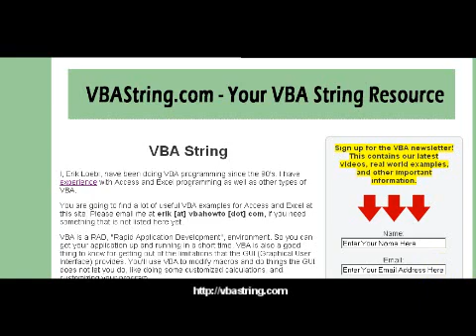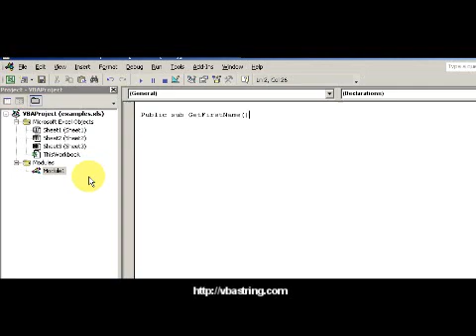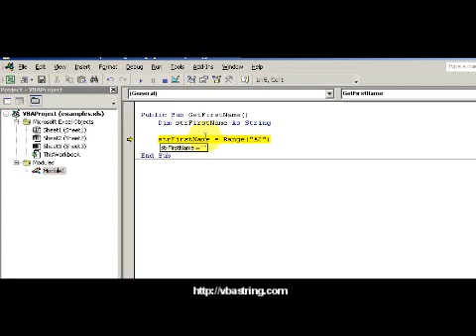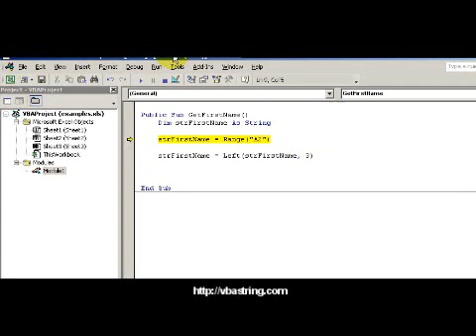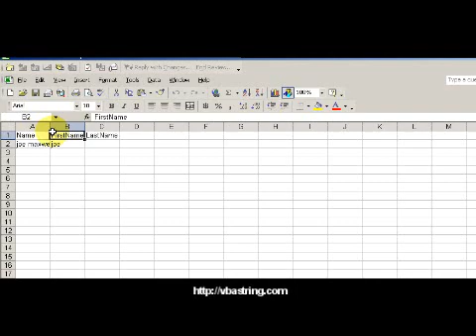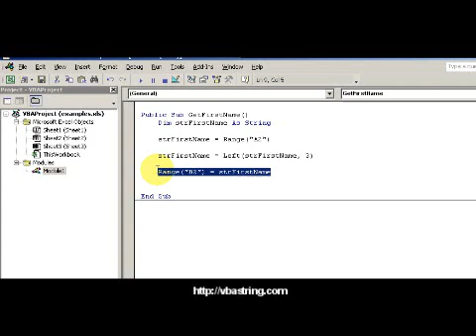How To Do The VBA Left Function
Get Your FREE!

Need some guidance in how to do the VBA Left Function?  This video shows you how to create a VBA left function, read a value, parse it with the VBA left function, and write the result to your Excel worksheet.